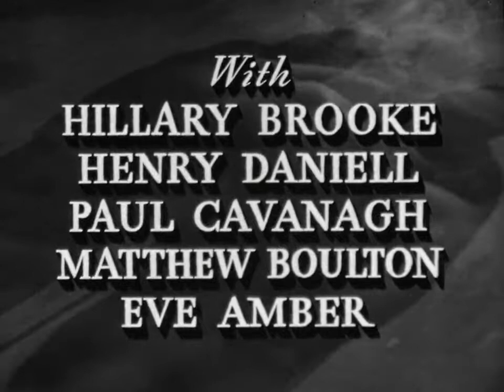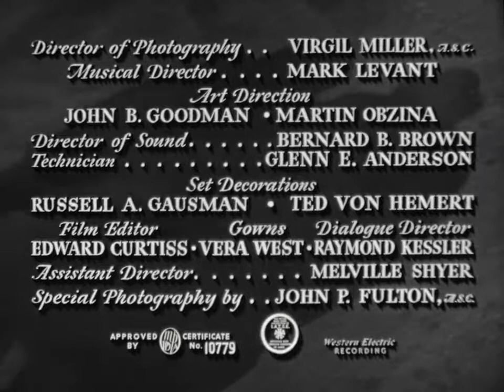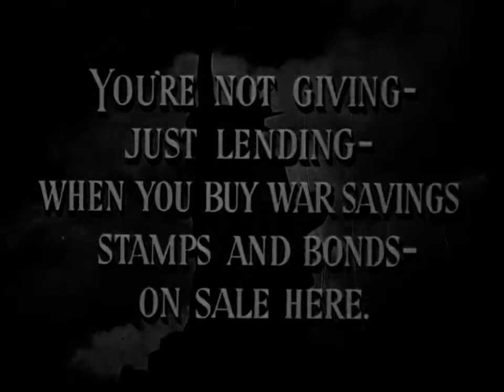The Woman in Green 1945 720p